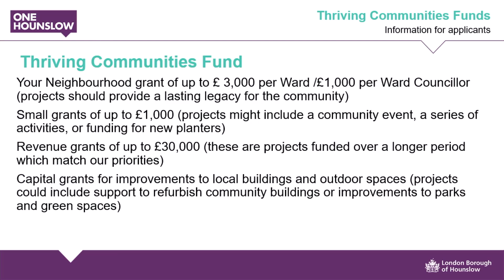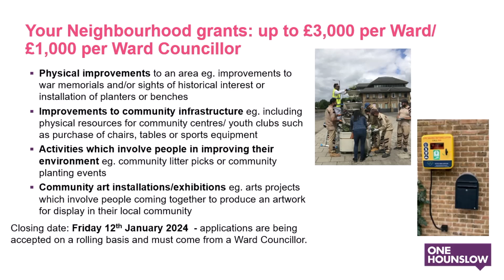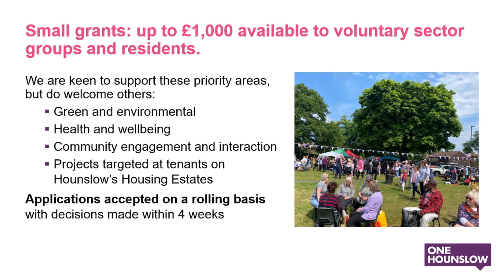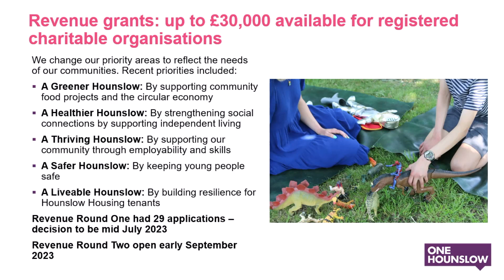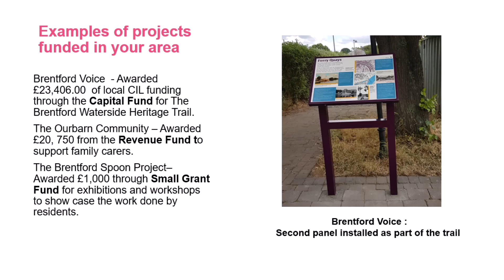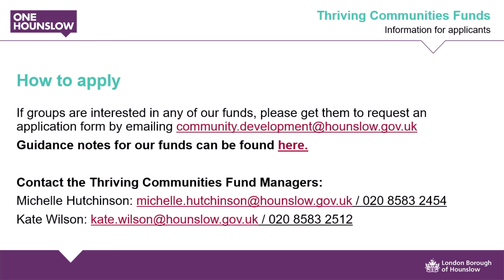Brentford & Syon Area forum 19 July 23